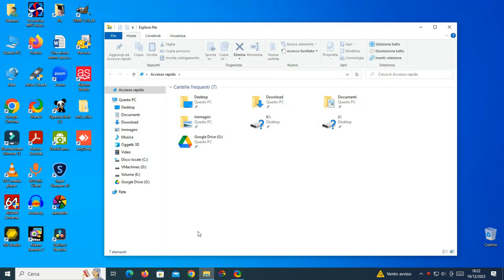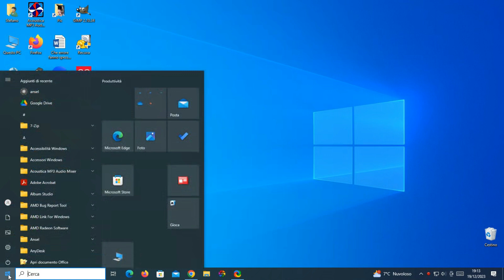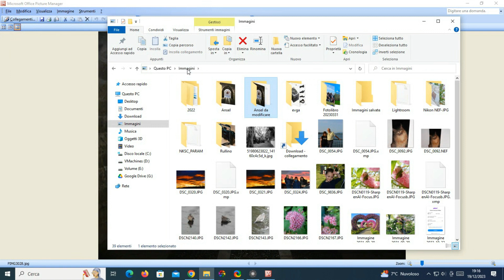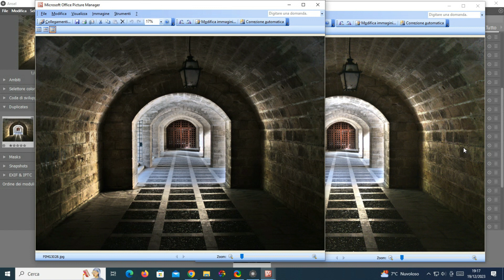ANSEL - Software di Editing Fotografico